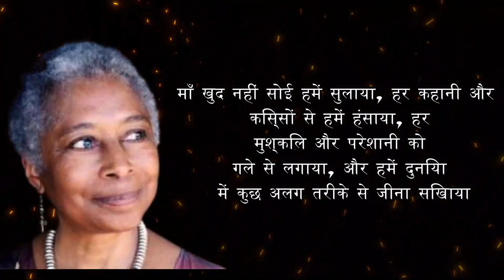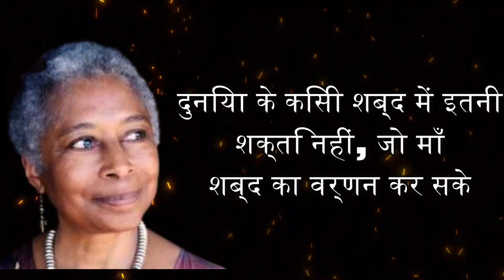Human psychology quotes in hindi | Confucius hindi anmol vachan psychology video | result of karma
Confucius hindi anmol vachan  psychological facts |
Result of Karma | Hindi psychology facts | psychology facts | Human psychology

Your queries.

1) chanakya niti
2) chanakya student motivation
3) silent boy
4) chanakya ki bate in hindi motivation
5) chanakya niti for students
6) chanakya niti full in marathi
 7) chanakya niti full in hindi movie
8) chanakya dialogue
9) chanakya motivation for students
10) chanakya full movie in hindi
11) chanakya niti whatsapp status
12) success status marathi
13) chanakya status
14) chanakya motivation
15) chanakya niti status
16) chanakya niti motivation
17) studentmotivation
18) motivation by chanakya
19) Result Of Karma

Chanakya nitimotivational
Chanakya motivation
Chanakya Niti
Chanakya chapter
 Chanakya dialogues
 motivational speech
motivation video
motivation channel
Chanakya lessons for life
chanakya lessons

Media Credits:-
photos and videos: